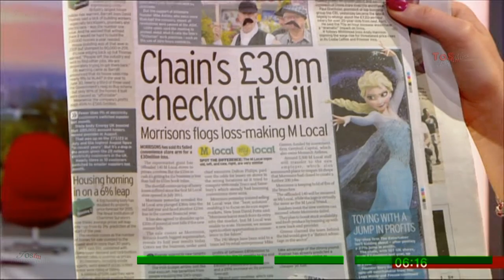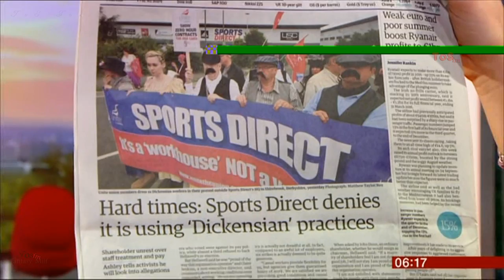STEPH McGOVERN:--: BBC- BREAKFAST - 10 Sept 2015 -Business in Brief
Morrisons sell-off, loss-making local stores... and finally, Steph's most excellent, spankable Derriere & Calves